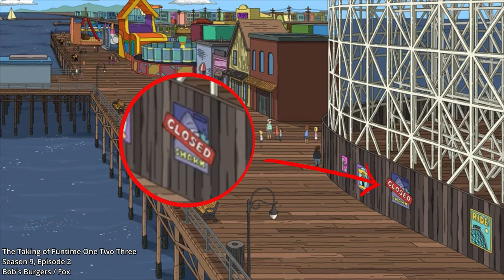THE most little-known continuity details from Bob's Burgers 🤯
Were any of these Bob's Burgers continuity details new to you?

0:00 - Intro
0:07 - 1st Detail
0:42 - 2nd Detail
1:18 - 3rd moment